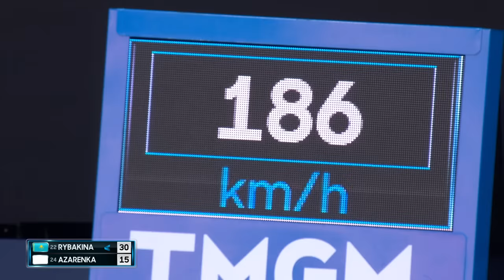Elena Rybakina v Victoria Azarenka Full Match | Australian Open 2023 Semifinal